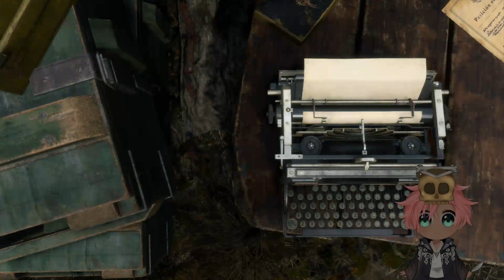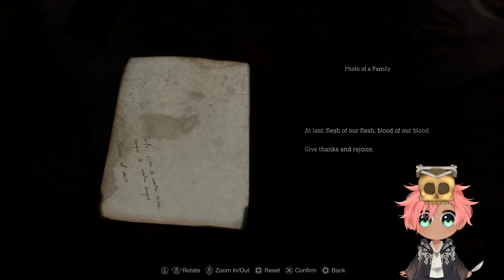Rage and Redemption - Blind Hardcore Playthrough [Day 2]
Rage quit and redemption this VOD. Today we tackle the Canyon Segment!